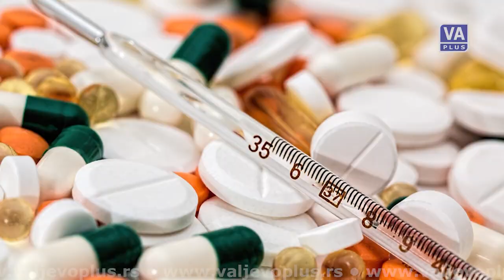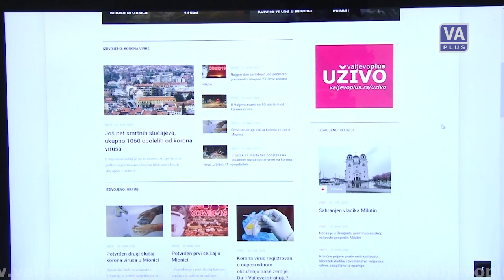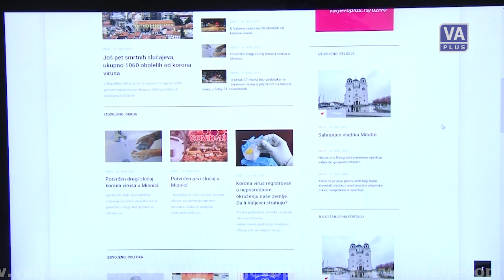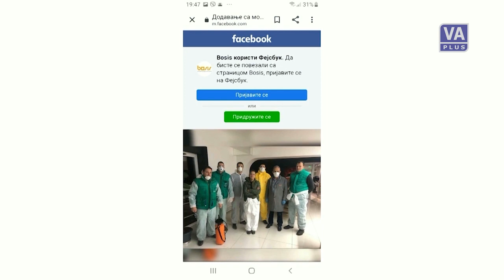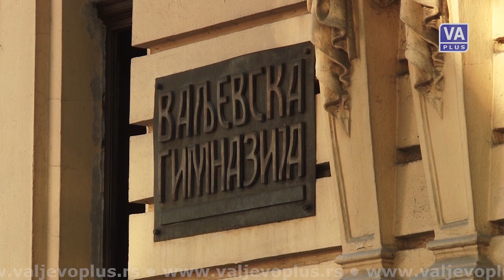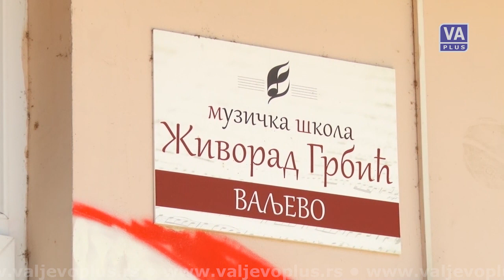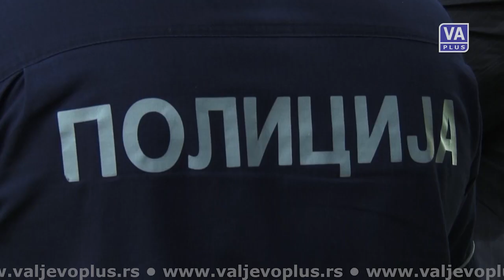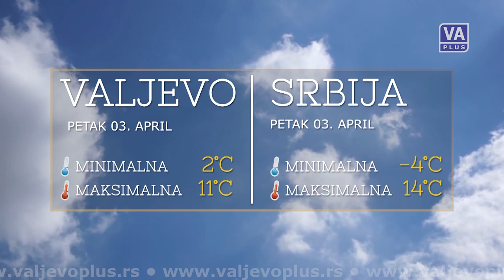VALJEVO DANAS - Informativna emisija (02-04-2020)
Informativna emisija Televizije Valjevo Plus - DAN, cetvrtak 2. april 2020. godine.